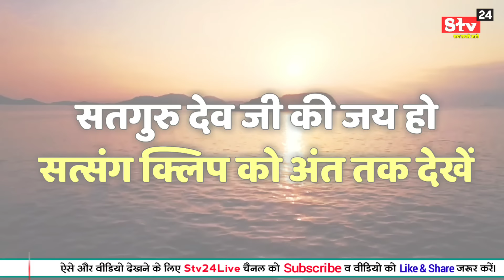तीनों मंत्रो की शक्ति से ऐसे जायेगी आत्मा सतलोक || गुरुजी ने खोला सारशब्द तक का भेद | Sant Rampal Ji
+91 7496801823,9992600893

🌸 Story's Must Listen 🌸
⏭️ 🤳 अब देखें सभी कथाएँ एक साथ :- 👇

 sant rampal ji maharaj satsang   sant rampal ji maharaj ka satsang video, sant rampal ji maharaj ki sandhya aarti